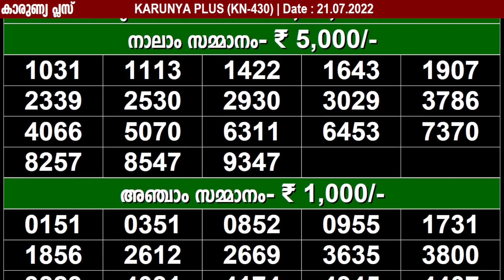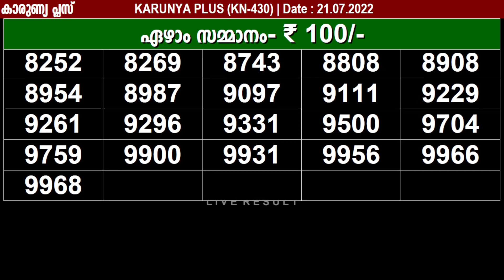KERALA LOTTERY KARUNYA PLUS KN-430 KERALA LOTTERY RESULT 21/07/2022 | KERALA RESULT TODAY